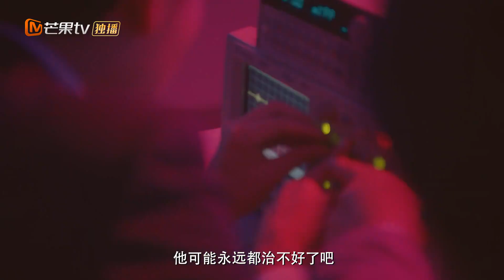《不可思议的爱情》预告：女保镖变老板娘？范世錡戚砚笛共享人生开启蜜恋 Love Unexpected【芒果TV心动频道】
病娇霸总×大力女保镖 一纸合约“绑”定终生🎊✨

❤️【剧情简介】
当“述情障碍症”总裁许诺邂逅格斗保镖少女可思议，缘分在两人之间展开，爱情，始于不可思议.

主演：范世錡 戚砚笛 查杰 王旭东 沈瑶 张楚萱